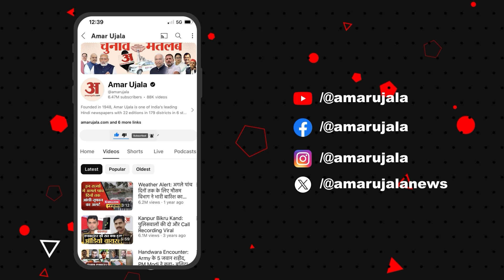Faridabad: फरीदाबाद में पुलिस की बड़ी कार्रवाई, चुनावों से पहले छापा मार जब्त किए करोड़ों रुपए!